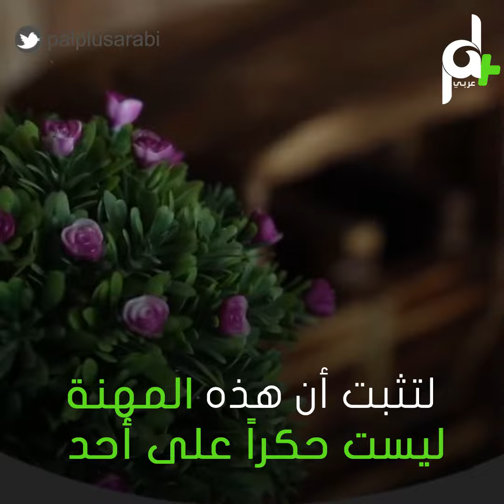شاهد اتخذ من النجارة وسيلة لصقل فنها فأبدعت بعملها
اتخذ من النجارة وسيلة لصقل فنها فأبدعت بعملها، تعرف عليها.